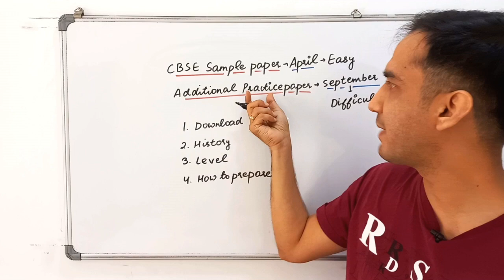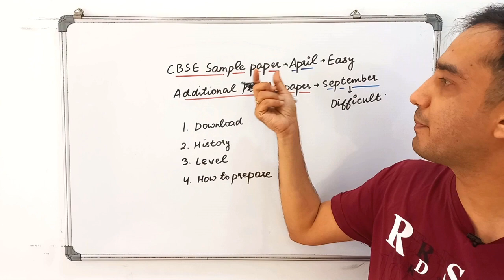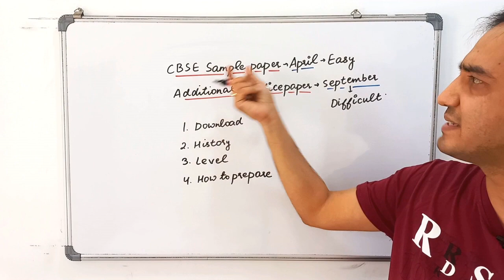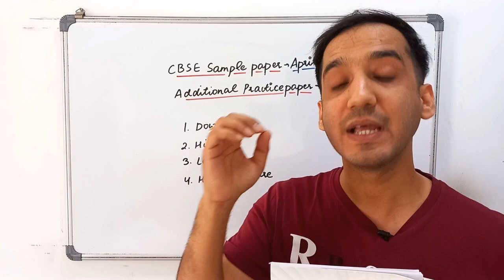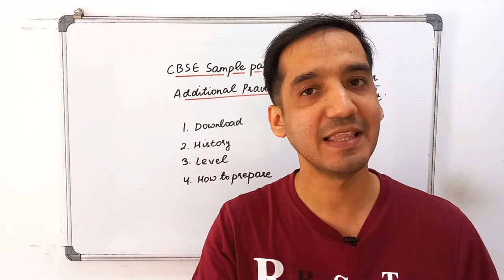CBSE Additional Practice Paper.... HARD❓❓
Class 12 Chemistry Boards Paper 2024 book